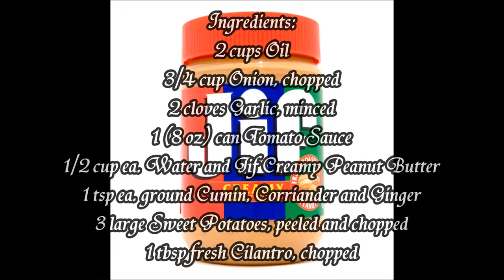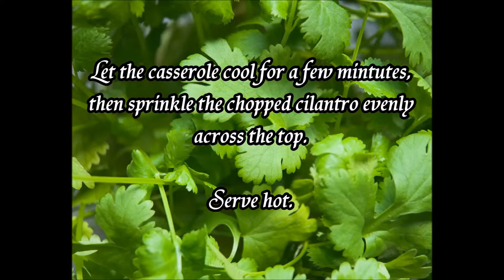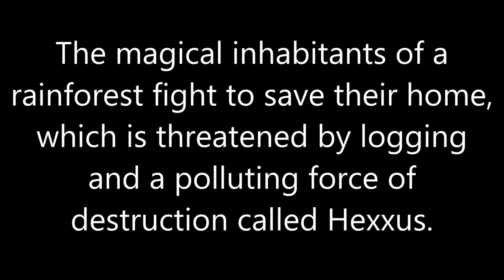Dinner and a Movie: Sweet Potato Casserole and Fern Gully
Treat yourself to a savory recipe for Sweet Potato Casserole and enjoy the animated movie Fern Gully.